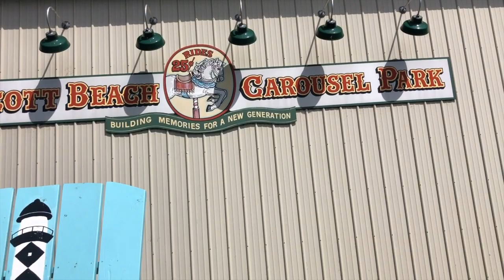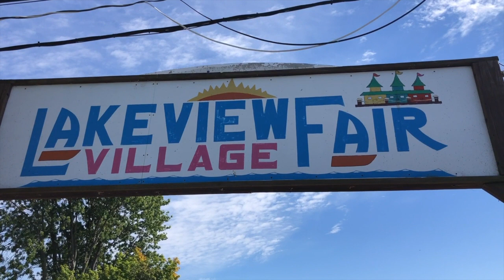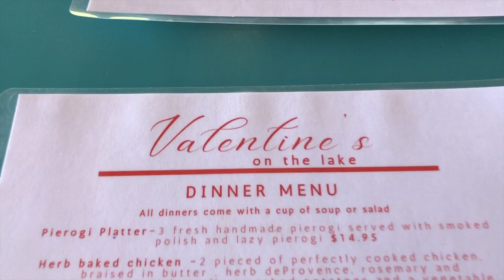Exploring Olcott NY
It was a great weekend in New York!

Vlogging Gear…
- Nikon Coolpix:
- Canon Sureshot:
- Bontend Tripod: